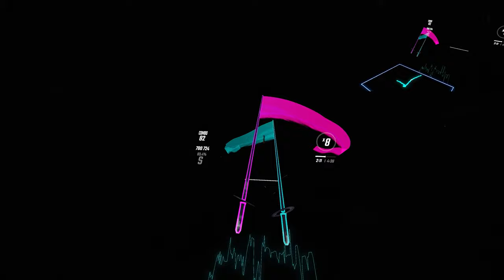ARM - Come to Life (Camellia's "Not on your life though" Remix) | Beat Saber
This song is such a "jammer," as my generation likes to say. The map is quite intriguing too, with variable, unpredictable, and unconventional patterns yet satisfying flow. My score isn't amazing, though; my endurance is still severely lacking from the time I was gone... but I will recover and improve. Hopefully this is still an enjoyable video!